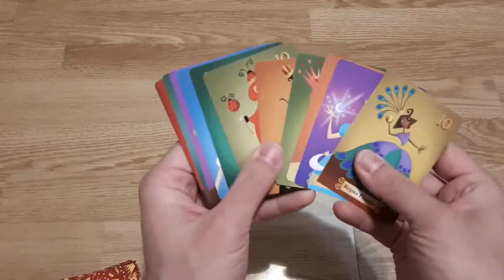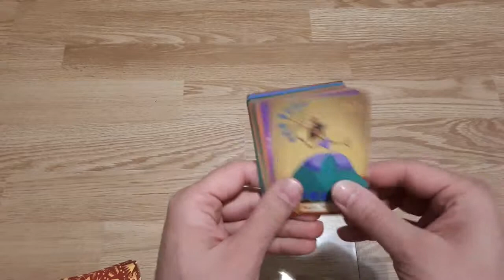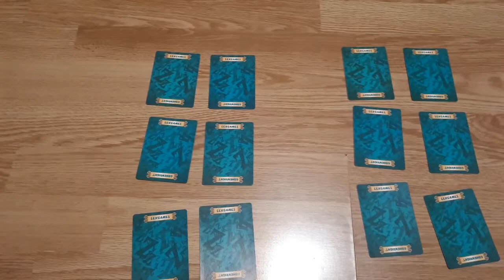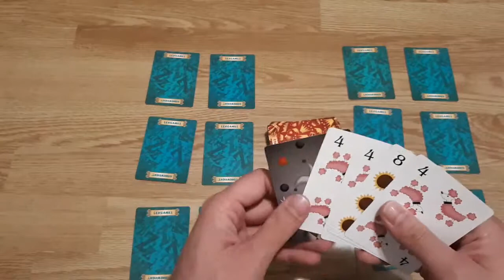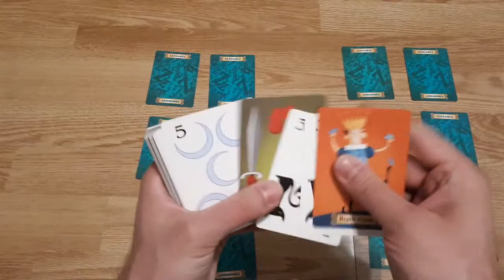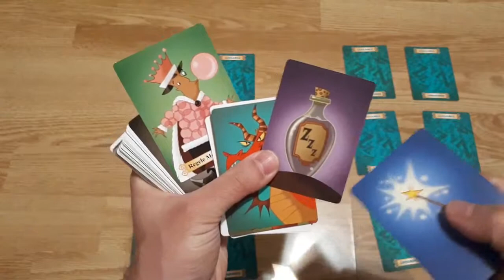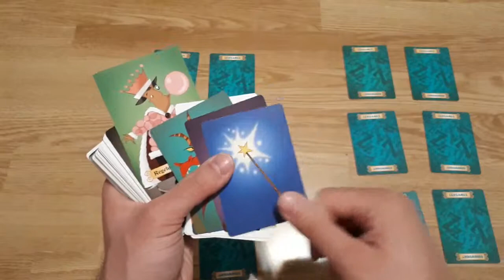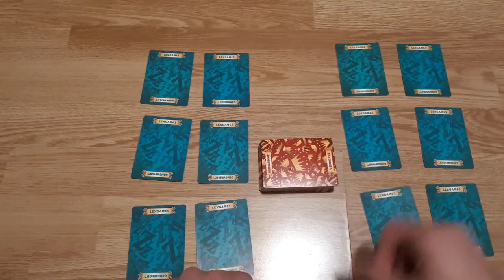Cum se joaca Reginele Adormite (RO) [Board game #16]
În acest video veți găsi prezentarea jocului Reginele Adormite, cum se joacă și părerea mea despre el. Cel mai bun pret la joc il puteti gasi aici